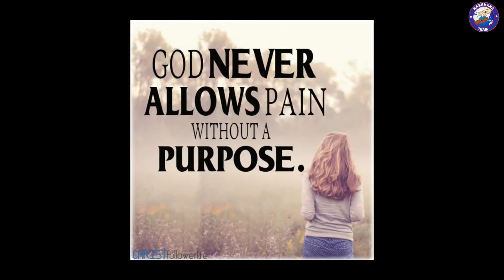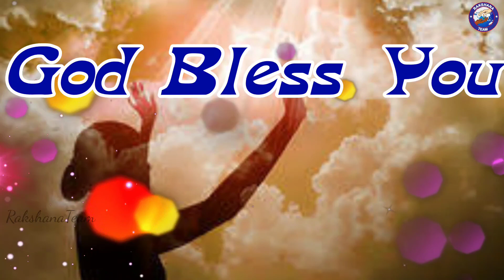ఈ రోజు దేవుని వాక్యము 12-10-2020 DailyWordOfGod By RakshanaTeam